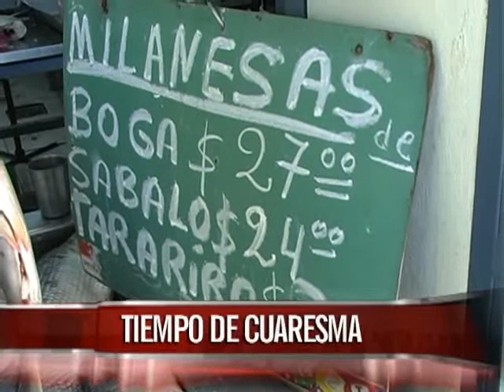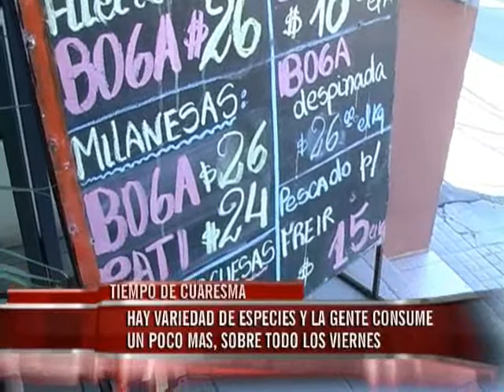Con el inicio de la Cuaresma aumenta la venta de pescado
Los precios han aumentado "entre un 10 y 15 por ciento" desde el año pasado. Los valores oscilan entre 13 y 45 pesos el kilo.